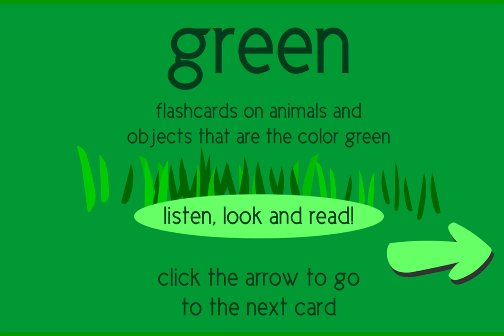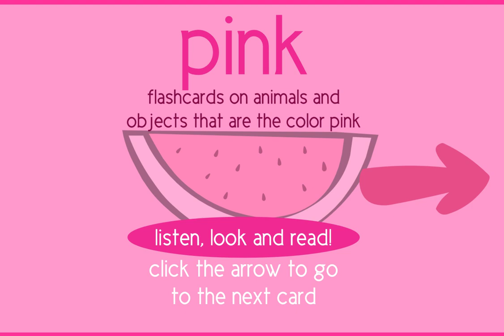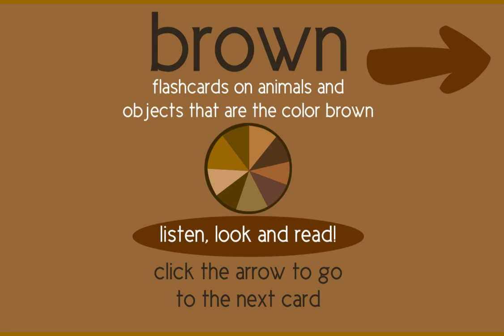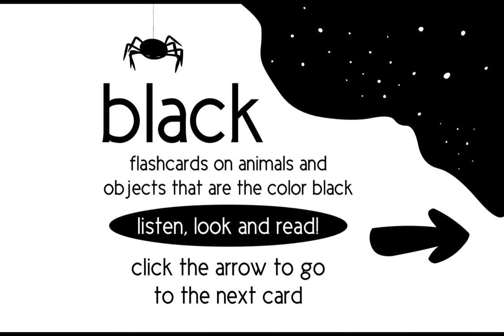Busy Beavers + Sheppard Software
Song is by Busy Beavers.
Screencaps are from Sheppard Software.

P.S. I edited the songs "The Apple Is Red" & "The Paint Is Pink" together and made this for fun.